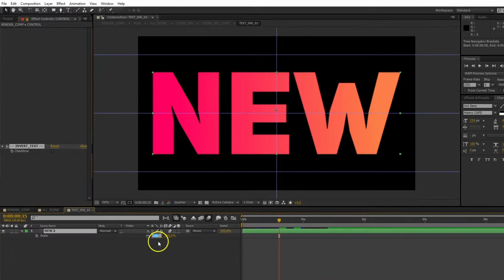Fashion (After Effects Template)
Features:
- 18 Image or Video Placeholders
- 18 Text Placeholders
- 1920×1080 Full HD
- Easy to edit
- Modular structure
- Multipurpose project
- Well organized
- Fast render
- After Effects CS5 and CS5.5, CS6, CC, CC 2014, CC 2015, CC 2017
- Used images and videos not included